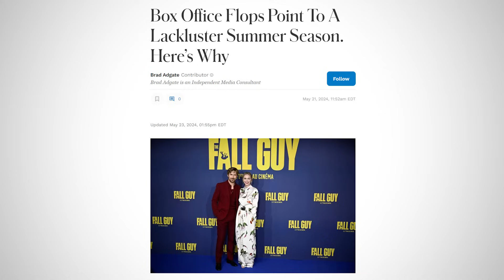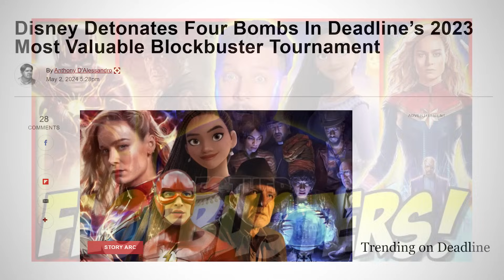Why the Summer Box-Office is Suddenly CRUSHING IT! From May Flops to Shattered Records!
Why the Summer Box-Office is Suddenly SURGING!  Deadpool 3 & Inside Out are Crushing Records!

Why the 2023 strikes setup 2024 for a WEIRD summer.  May featured multiple flops and then the last 6 weeks has been a string of big hits.___________________________________